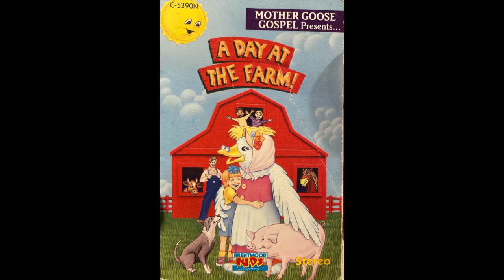Mother Goose Gospel Presents...A Day At The Farm! (Audio)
Come join in the barnyard fun with Mother Goose, Farmer Rodney and the gang! The children turn chores into games and learn about God’s creations through their new animal friends. Familiar melodies are set to new lyrics for sing-along fun that children will ask for again and again!

Songs:
Side A
It’s A Cockadoodle Day
Just Like Noah
In The Farmer’s Garden
Who Do You Think I Am?
If I Could Eat My Breakfast Like A Cow
This Old Barn
With My Tractor
What Do The Animals Say?
God Will Take Care Of Us
Side B
The Piggy Polka
Paint, Paint, Paint the Fence
The Farmer’s Faithful Dog
Needle In The Haystack
Pecking & Waddling
We’re Going On a Picnic
A Day at the Farm

Producer: Ricky Blair
Associate Producer: Tom McBryde
Engineered by: Troy Nilson, Dan Rudin
Music Performed and Sequenced by: Gary Forsythe
“What Do The Animals Say?” Performed and Sequenced by: Ted Wilson
Guitar Overdubs by: Paul Brannon
Children’s Vocals by: The Kid Connection
Recorded at Nilson Creative Services
Mother Goose Vocals by: Debbie Sigmon
Farmer Rodney Vocals By: Barry Amato

Note:
This audio release did not include any dialogue and includes four songs that were excluded from the video.

Lyric/Activity Book: BK-3192
High-quality Stereo cassette: C-5390N
High-quality Split-track cassette: C-5386N
High-quality Video: V-5386